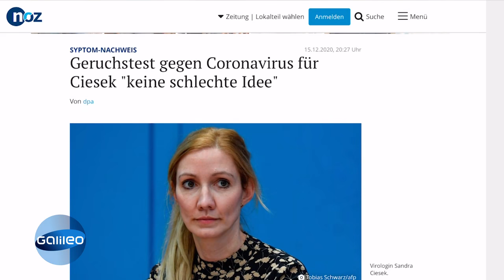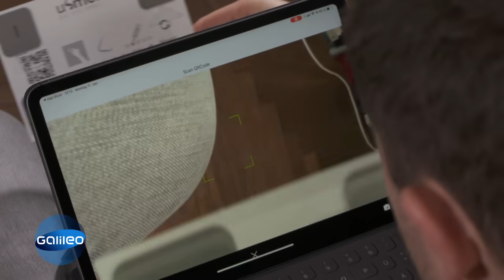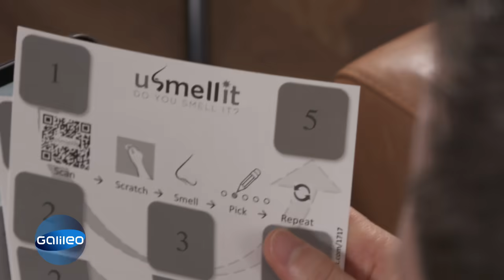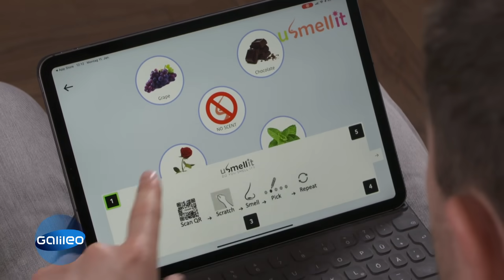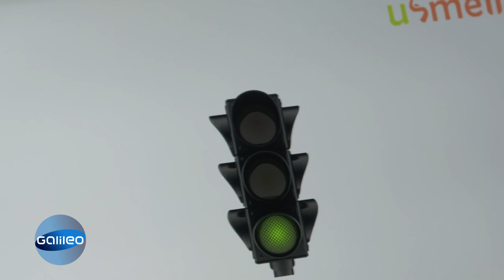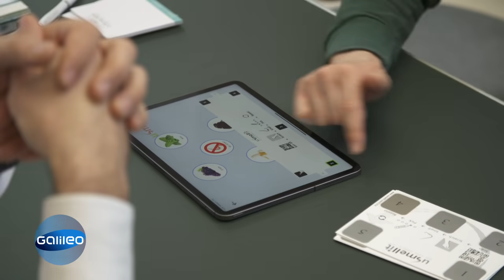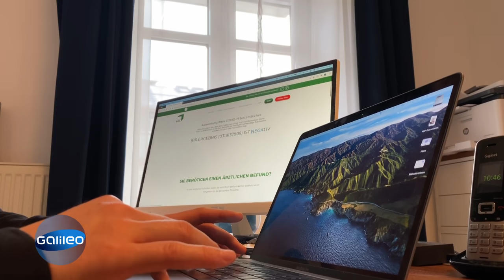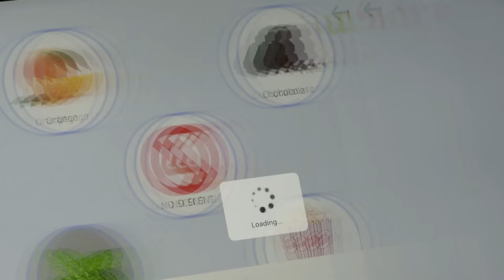Geruchstest statt PCR-Test? - Der Coronatest für zu Hause | Galileo | ProSieben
Mit Hilfe eines Corona Geruchstests sollen wir uns ganz gemütlich von zuhause aus testen lassen können. Hierfür muss man sich lediglich die zugehörige App herunterladen und die Geruchskarten bestellen. Wir haben G-testet ob das auch funktioniert.

COVID-19#Geruchstest#Galileo